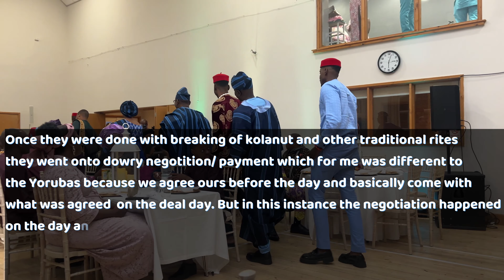VLOGMAS DAY 4 - Attending a Nigerian Traditional marriage in the United Kingdom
I'm back with a new video, our Epic grocery restock: chaotic pantry and fridge restock with the kids, I hope this video will be helpful for you.
Welcome to the Dammie tee's Channel. In this lively family vlog, join us for an epic grocery restick adventure as we tackle the task of restocking our pantry and fridge with the kids. You would have seen our previous video where i went shopping for these items with Tofunmi to navigating the aisles with a touch of chaos, we'll show you the real, unfiltered side of family meal planning. Get ready for a fun and relatable journey into the world of busy family life!